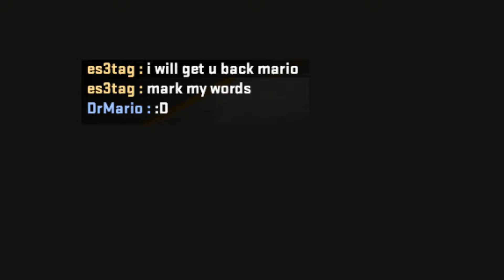Used my chance to knife a pro